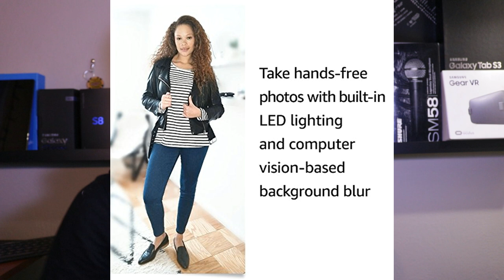Apple "Status" Rant, And The Amazon Echo Look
We take a look at Amazon's upcoming Echo Look, a device that can give you crowd-sourced fashion do's and don'ts, along with a short rant about the perceived "status" of iphones vs other phones.